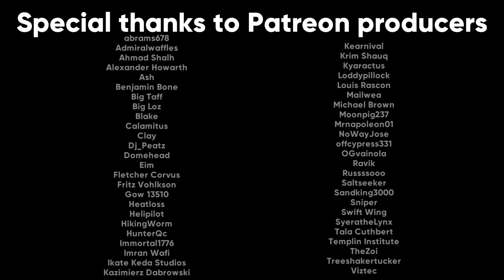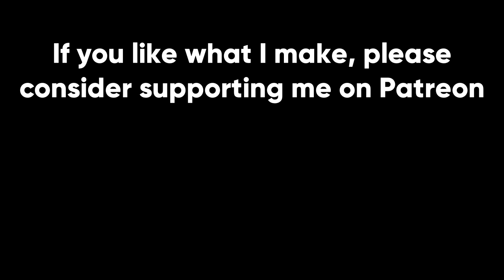Busting More Tank Myths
Tanks are, obviously, a pretty interesting subject. However, the more popular something is, the more likely it is that misinformation will be spread around. So to try and clear some things up, I'm gonna take a look at some tank myths and see just how accurate they are. Today's myths are, for the most part, a bit unconventional. Stuff like "The T28 super heavy was used in Korea" and "Modern tanks are poorly designed."

Songs used (in order from first to last):
WH40K Mechanicus - Dance of the Cryptek